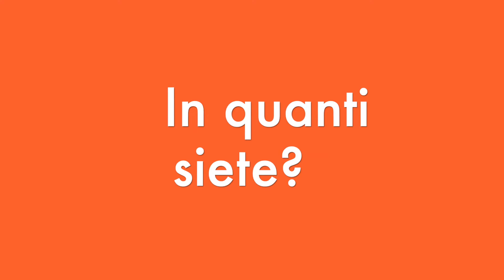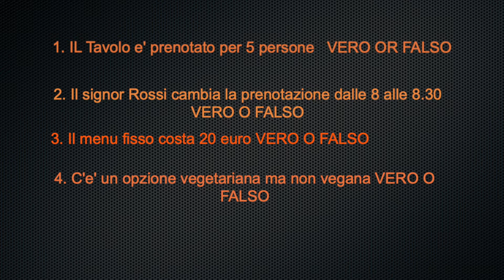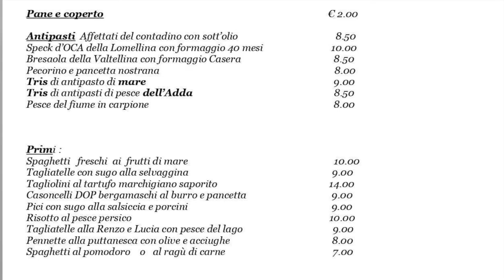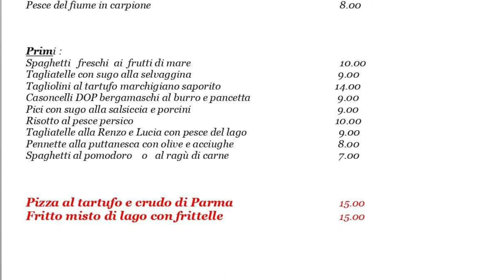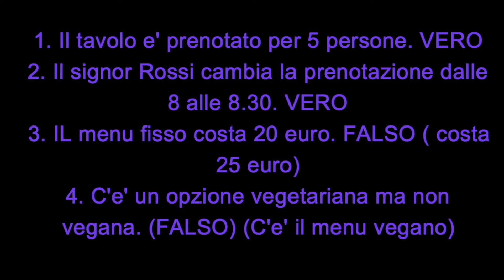Listening Activity 2: Shall we book a table?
hope you are doing well and ready for another listening activity.
I have created a new playlist in which you can find all the listening activities that I am going to post.
The today's one is when you book a table in a restaurant and it will be an audio only so please listen to the record at least three times because  there will be quiz TRUE OR FALSE. I will encourage you to correct the false and write a small sentence in the comment section below.
In this lesson, we are going also to view some new vocabulary about the menu and also some curiosity about restaurants in Italy.
 Of course, you have access to the answer but at the end  SO DON'T BE CHEEKY :-)